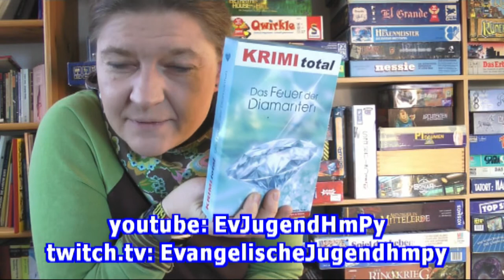Analoge Spiele für Zoom Teil 1 / Zoom und Jitsi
Wir erfahren von digitalen Angeboten über Stream oder Podcast. Oder wir spielen in der Wohngemeinschaft unseren Pyle of Shame ab. Aber was können wir denn von unseren superguten analogen Spielen eigentlich online spielen… Dieser Fragen bin ich nachgegangen und habe dafür eine Antwort als Kirchenkreisjugendwartin der Evangelischen Jugend Hameln-Pyrmont habe ich hier was zusammengestellt und vielleicht auch den ein oder anderen Tipp, wie man in Zukunft zusammen streamen kann. Also viel Erfolg und toi toi toi bald können wir uns wieder in die Arme schliessen.